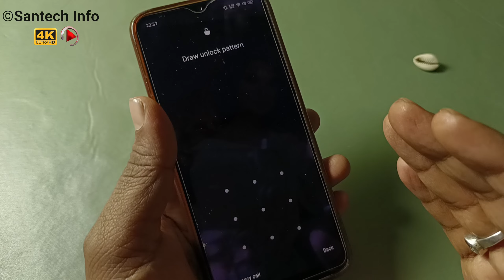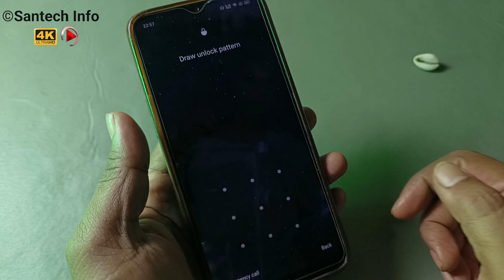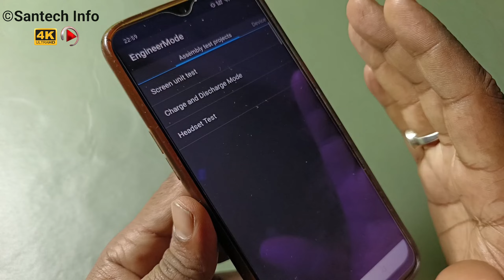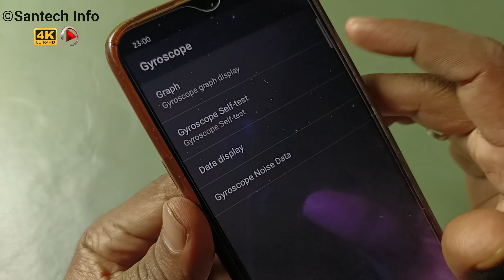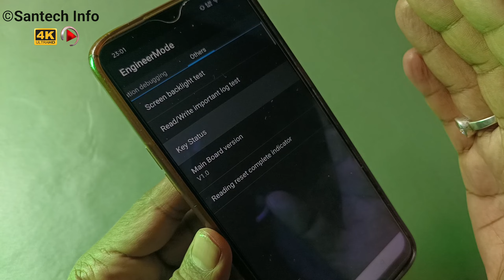Oppo A16K Password Remove Without Mobile Reset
oppo A16K ka lock kaise tode
Oppo A16K mobile ka password lock kaise khole
Oppo A16K Pattern lock remove
Oppo A16K मोबाईल का लॉक कैसे खोलें या तोड़ें